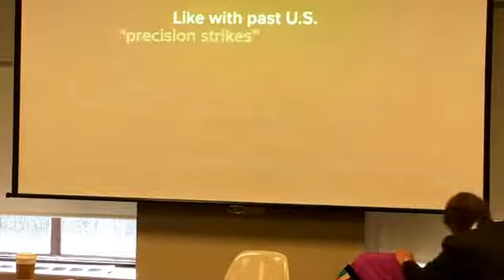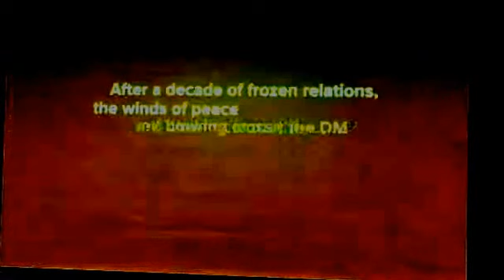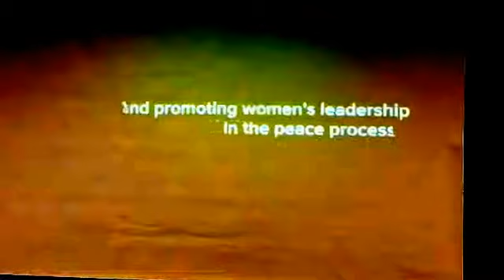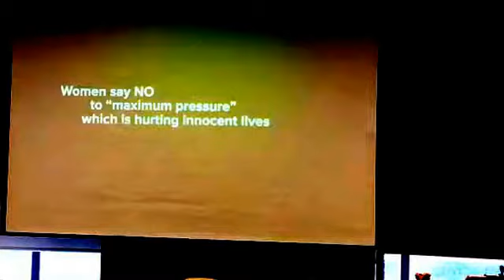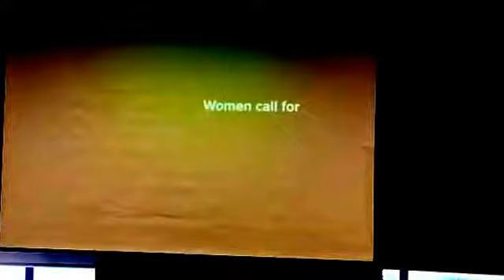Women Cross DMZ at the United Nations Commission on the Status of Women 2018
Women Halting War on North Korea: The Promise for All of 1325 and Feminist Foreign Policy

As the world cheered on the two Koreas as they carried a One Korea flag into the Winter Olympics, the Trump administration drew up plans to inflict a "bloody nose" strike on North Korea that could potentially impact 25 million people. President Trump is threatening a war against North Korea with "numbers that nobody has ever contemplated" if the U.S.'s “Maximum Pressure” campaign of increased sanctions targeting civilians fails to force North Korea to de-nuclearize.

This dangerous moment calls for an intervention by women's peace movements to halt the threat of a looming nuclear war. Come learn how women from South Korea, Japan, Canada, and the United States are using the Women, Peace and Security agenda and other strategies to prevent a new Korean War.
Join us at the Church Center for the United Nations - CCUN or View Live on Women Cross DMZ​'s Facebook on Tuesday, March 13, 2018 10:30-12:00 PM EST !

Featuring Experts:
Christine Ahn: Women Cross DMZ, USA
Kozue Akibayashi: Women’s International League for Peace and Freedom, Doshisha University, Japan
Janis Alton: Canadian Voice of Women for Peace, Canada
Liz Bernstein: Nobel Women's Initiative, Canada
Eun-ah Jung: Korean Women’s Assn. United, South Korea
Young-soon Kim: Korean Women’s Assn. United, South Korea
Honorable Marilou McPhedran: Senator, Canada
Yehjung Yi: Korean Sharing Movement, South Korea